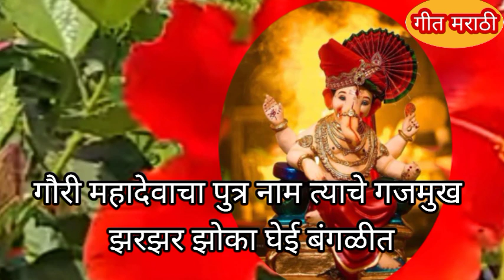संकष्ट चतुर्थी विशेष#गणपतीगणरायाचे गणेशाचे गौरीमहादेवाचे नवीन भजन अभंग गोड ऐकून लिहून घ्यायलाच